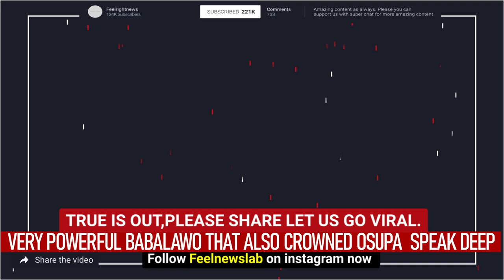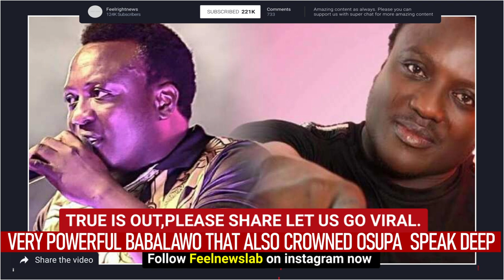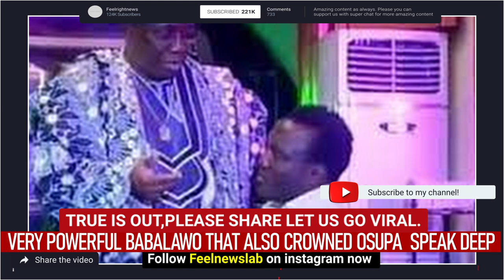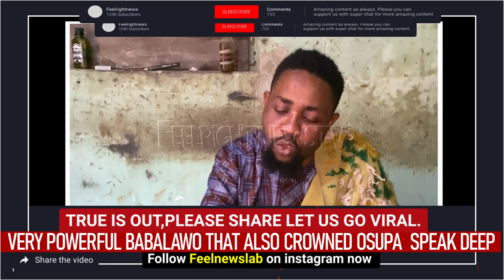Gbono:The Powerful Babalawo That also crowned saheed osupa speak!Kola Olotu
In this interview video Babalawo speak on saheed osupa and Kola Olotu Matter
Laptop: Acer Aspire E1
Microphone used to record: Rode NT1-A
Camera  use: Canon Eos R + 18-55mm lens